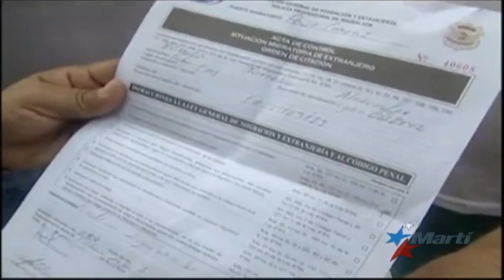Guatemala pone condiciones para permitir el paso de migrantes cubanos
El Ministro de Relaciones Exteriores de Guatemala dijo que su país podría permitir el paso de los migrantes cubanos varados en Costa Rica a través de su territorio, pero con dos condiciones.